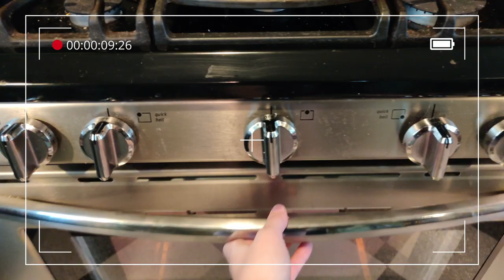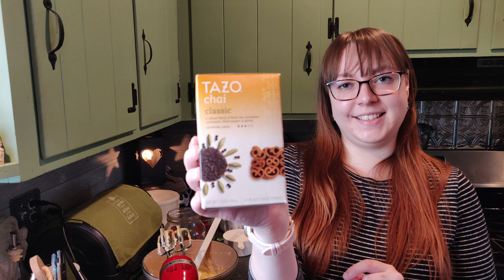Q&A | Bake Holiday Cookies with Me!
Answering your questions while I bake some chai tea cookies! Comment more questions below so I can make another video like this!

I'm currently accepting online viola, violin, and piano students! I offer private lessons, tutoring, and college audition check-ins! for details!

❋ MY EQUIPMENT ❋
Camera: OnePlus 6
iPad: iPad Pro 2020
Sheet Music App: Forscore
Pedal: Donner Wireless Page Turner Pedal

❋ MUSIC ❋
Outro: Cradle Song from Suite for Viola and Double Bass by Reinhold Gliere - performed by Ottava Bassa Duo